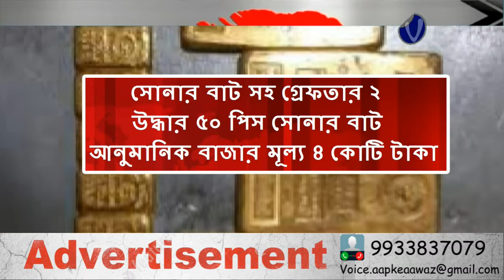Dooars Bangla Sambad | ডুয়ার্স বাংলা সংবাদ | Voice Aap Ki Aawaz | 05.11.2020 | Dooars News